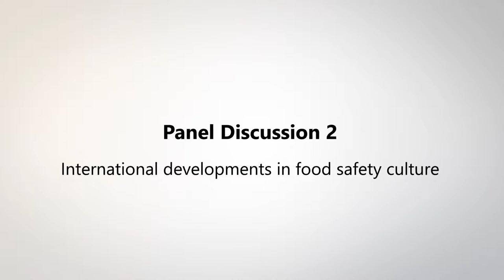Food Safety Culture Panel Discussion 2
Ryk Lues discussed international developments in food safety culture with key stakeholders within the food industry, including  Wouter Conradie (NSF Africa); Lucia Anelich (Anelich Consulting);  Blaine van Rensburg (Sovereign Foods) and Linda Jackson (Food Focus)